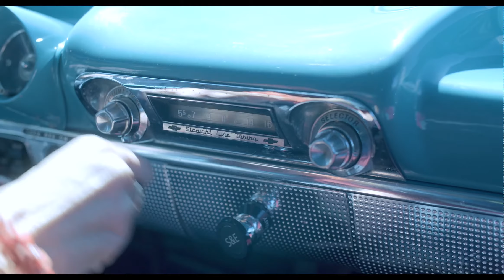Nell Robinson & Jim Nunally Band "Baby Lets Take The Long Way Home" (Official Video)